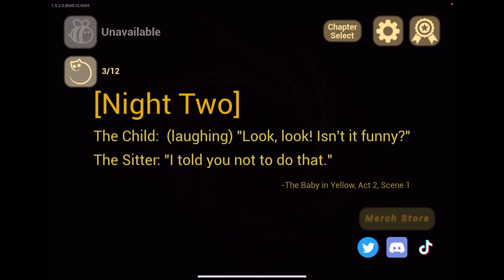Bear world09 versus ￼￼ The baby in yellow ￼